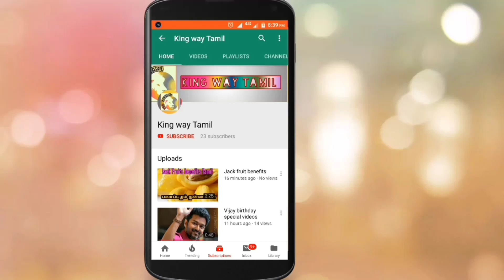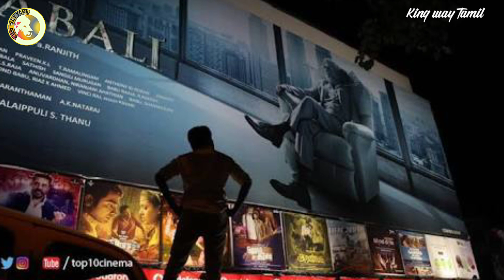THALAIVAR 168 | WeWantSKForThalaivar168 | Sivakarthikeyan | தலைவர் 168 | Latest Update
NEXT Update  Soon
Thalaivar 168 official Update
Thalaivar 168 Latest Update
Thalaivar 168 Kushboo Character Villain
Thalaivar 168 Leaked
Thalaivar 168 Latest news
Thalaivar 168 Full Story
Thalaivar 168 First Look
Thalaivar 168 Intro Scene
Thalaivar 168 Teaser Update